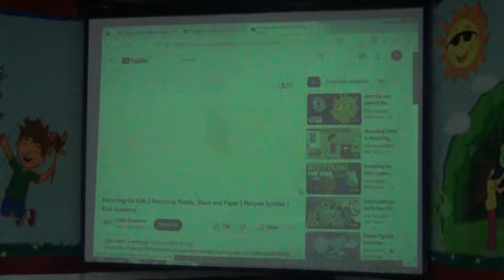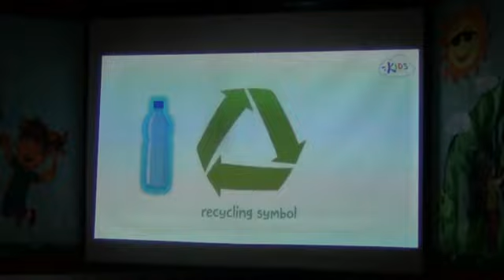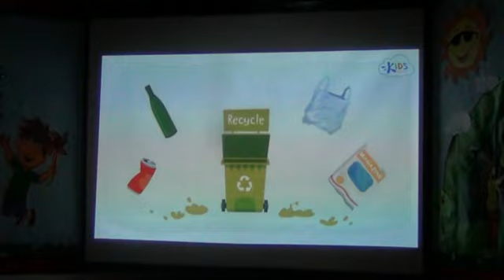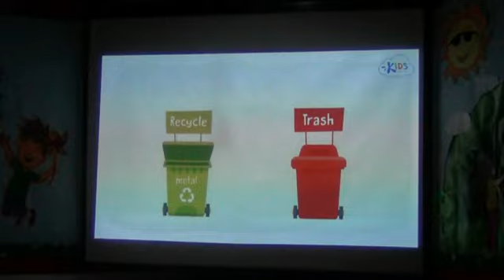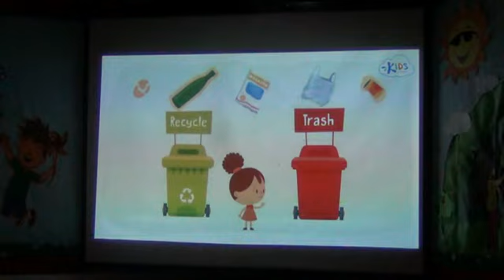Assembly on Save Earth By Class 2 A